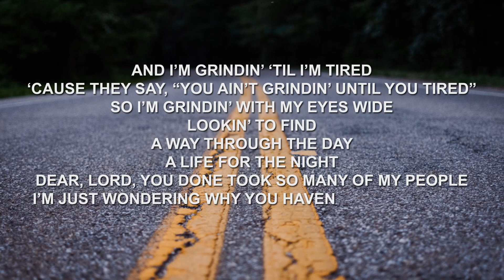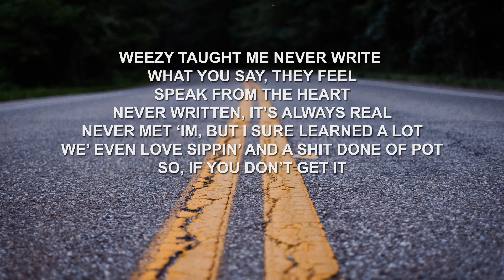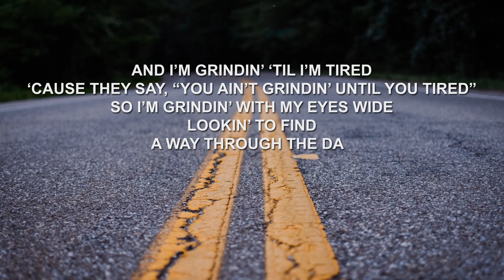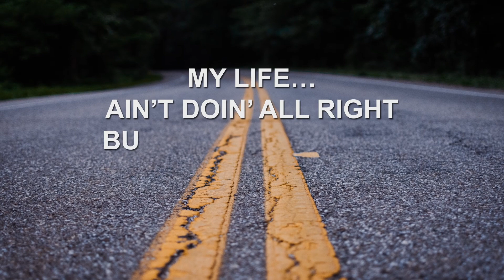Keith and Chronic Knowledge - My Life (Freestyle) - Underlying Statements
T and I did this song last Monday night - A quick freestyle, so you have a little "RightOffTheDome" feeling, as titles of albums change, we do not.

I always loved the way Wayne sung this song, so I put a twist on it, gave a quick freestyle, and then T came and killed this beat!

And if you want to be a help in allowing this music effort to grow, feel free to:

(All comments are reviewed on this channel, if commenting is allowed on this video. If you do not see yours, it may have been deemed inappropriate, too biased for approval, or to the account holder's dismay.)